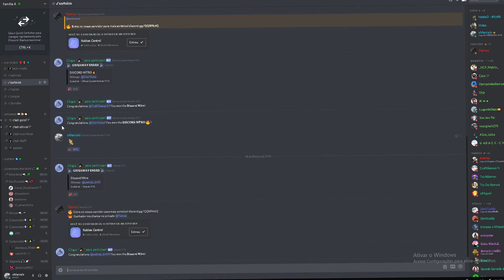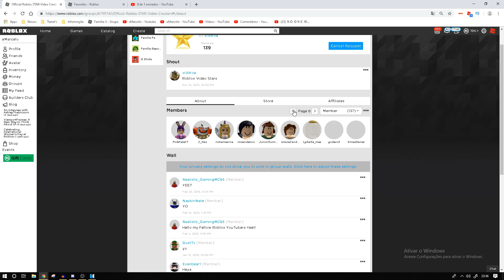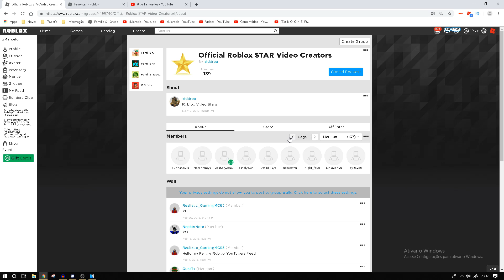COMO GANHAR o CABELO ROXO GRÁTIS do ROBLOX 🎇 - Evento Pizza Party [Purple Party Fro]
Todo mês chega um novo evento no ROBLOX e dessa vez e o Pizza Party com vários itens grátis para você ganhar e conseguir esses prêmios, Como mochilas, assa, cabelo, chapéu, pinhata e outros! Você precisa fazer missões e encontrar youtubers, developers e staff então vamos aproveitar e conseguir esses itens grátis para customizar o nosso avatar! E nesse vídeo eu ensino como você pode estar ganhando o cabelo  "Purple Party Fro". 🎮

🍀 Você quer ganhar robux grátis? Faço sorteios quase todos os dias!

🔔 Vídeos todos os dias 12:00 ou 17:45

🎮 O canal xMarcelo ensina bugs e truques do Jailbreak, como fazer avatares no Roblox, como ganhar, fazer e conseguir todos os itens grátis dos eventos, Vídeos de musicais, machinimas, eventos, curiosidades, historinhas e jogos populares do Roblox como Jailbreak, Meepcity entre outros. 🎇

🎵 Musica - Pet Simulator ROBLOX Track - by BuildIntoGames